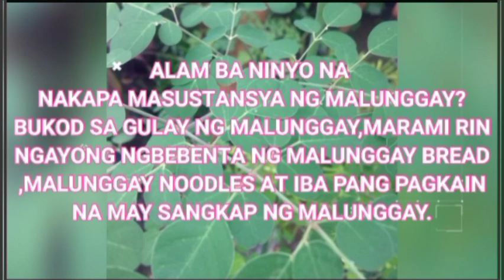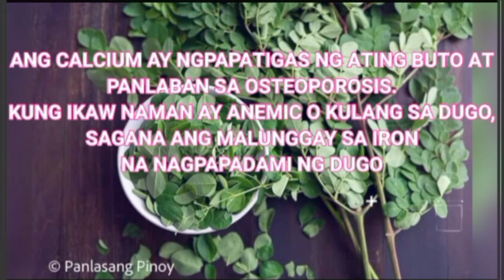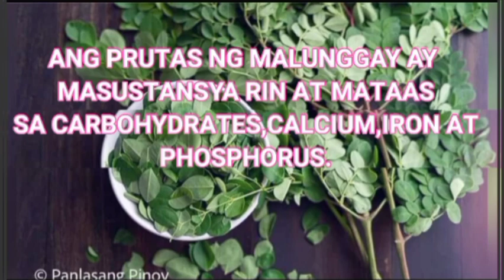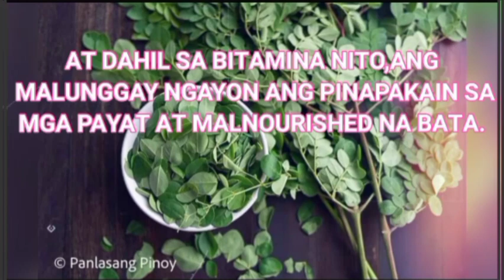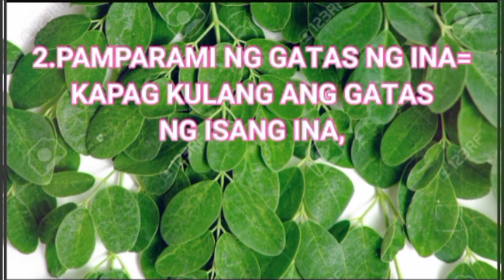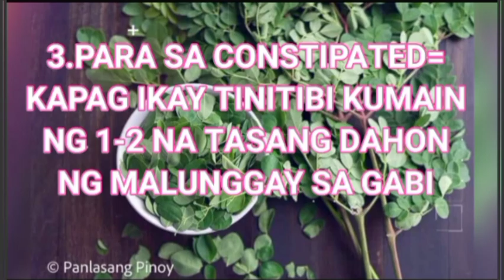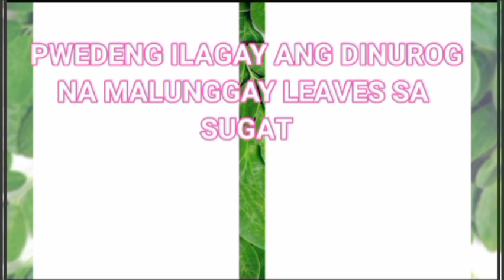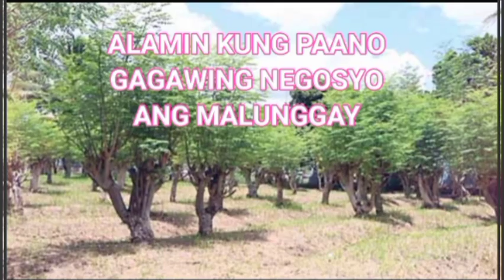Malunggay (MORINGA) || Mura at Masustansyang Tips sa Lahat